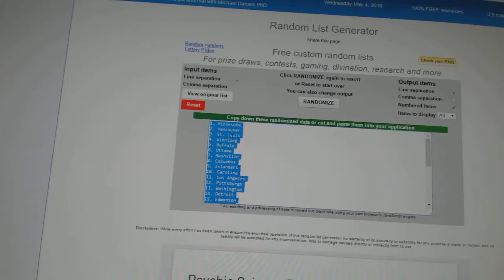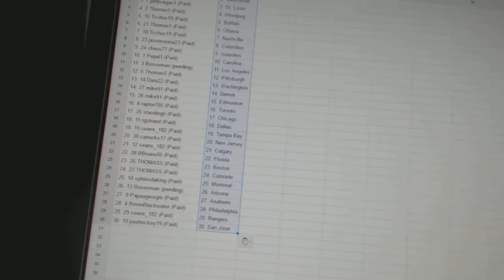Team Randoms - C&C GB #6024